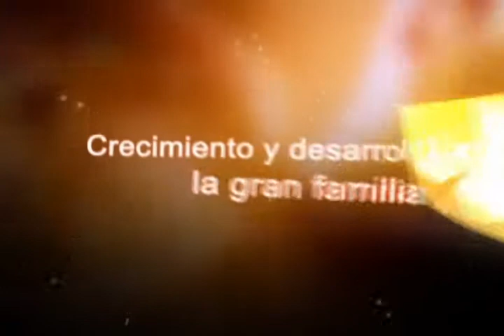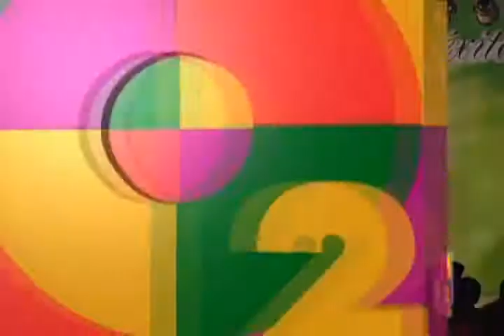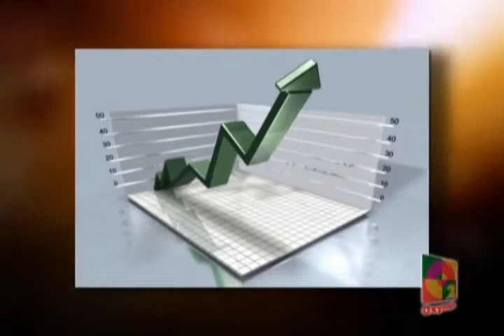Video de la Abundancia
Ven  a conocer una empresa 100% mexicana interesada en crecer para y por los mexicanos, buscando expandirse  más allá de las fronteras mexicanas. Ven y Agrégate a esta hermosa Familia OXYNET.